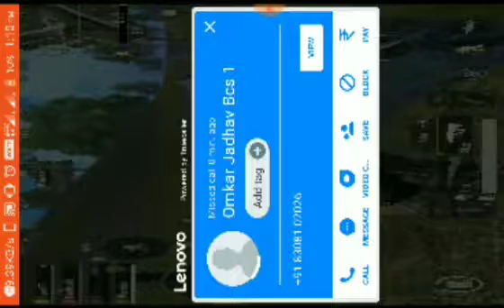zero (0) kill chicken dinner challenge | pubg mobile | gameplay stream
hello! friends here is a new video out of pubg mobile.so enjoy the video and press like button.

friends sorry for interruption in the video.